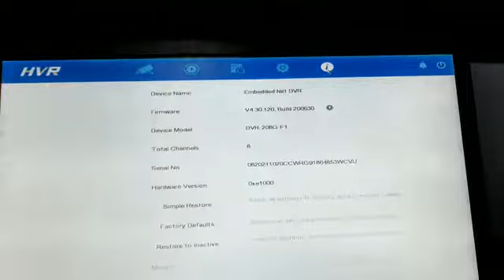Reset Ulang, kembali kepengaturan awal dan reset password DVR Cctv Hilock